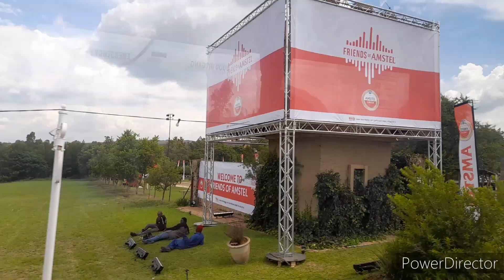Vlogmas: Friends of Amstel| Tems| AKA| Young Stunna| K.O| Kamo Mphela